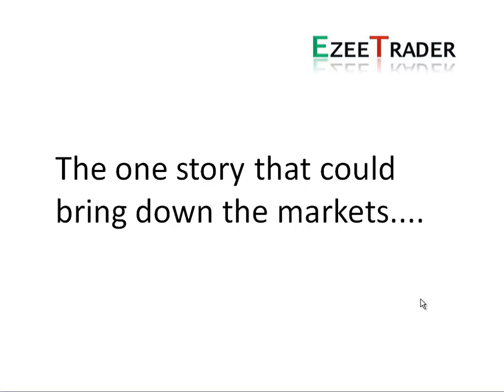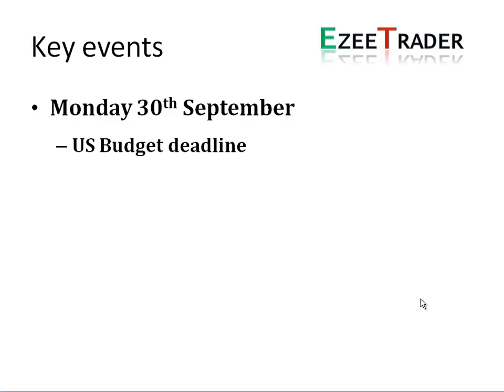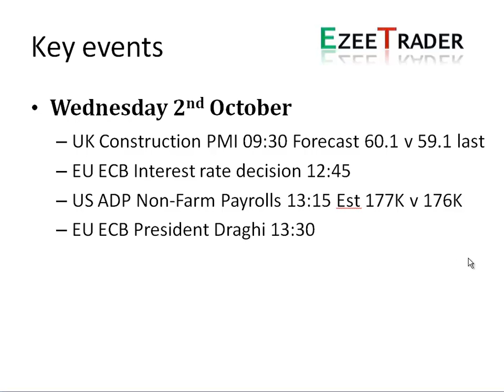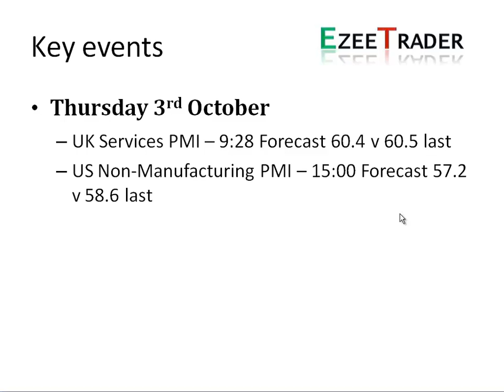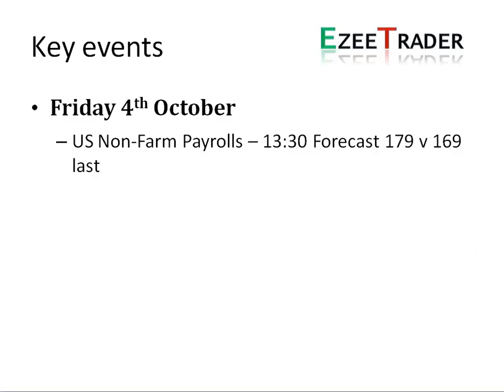The one story that could bring down the markets....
In this video Kym Watson reviews the key news events for the coming week and their impact on the markets.